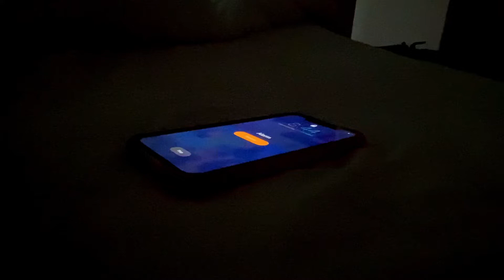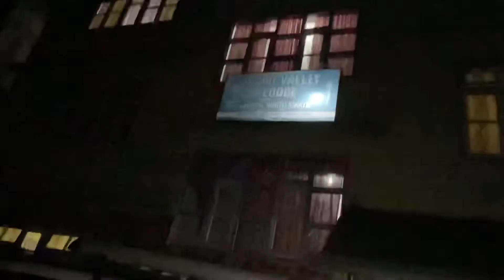LACHEN NORTH SIKKIM TRIP ❄️|SIKKIM TO LACHEN